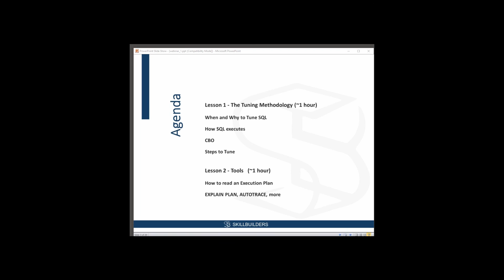SQL Tuning for Beginners - Agenda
This free Oracle SQL Tuning tutorial is an excerpt from our popular course "Oracle 12c SQL Tuning - Core Skills for Beginners". In this tutorial we present lessons 1 and 2.